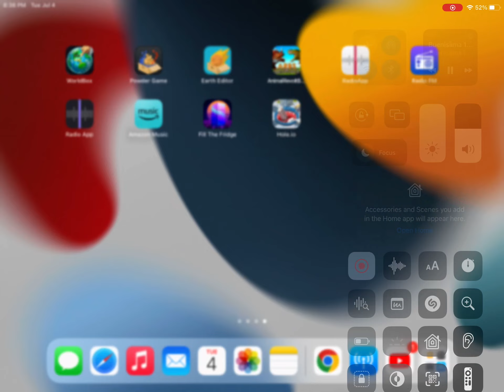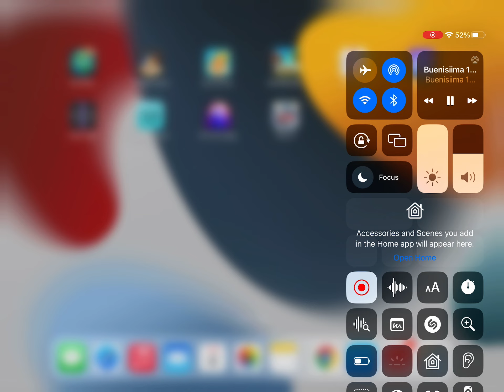Buenisiima 15:90 AM Final Sign Off 2023